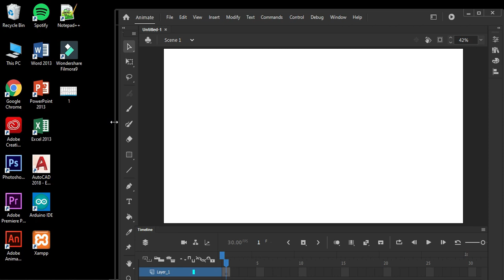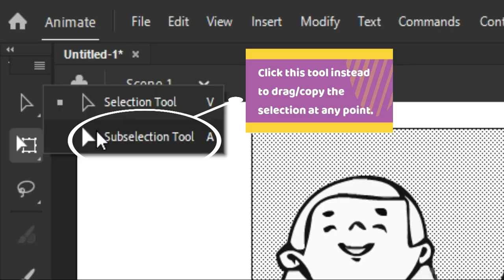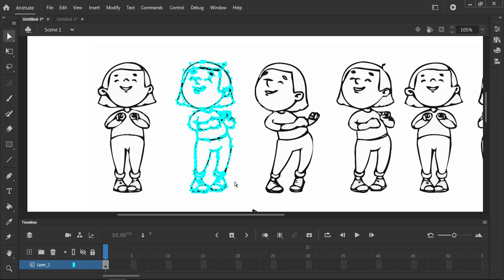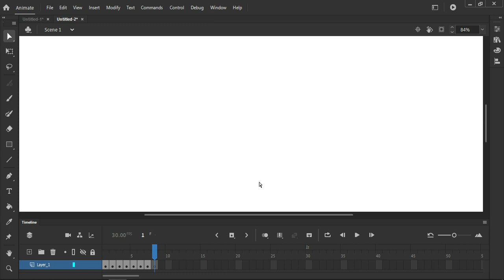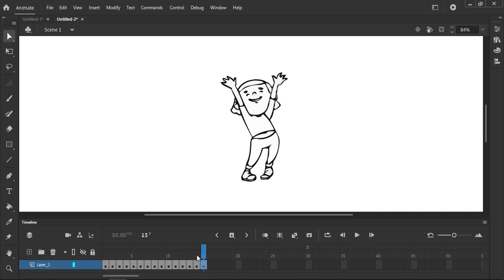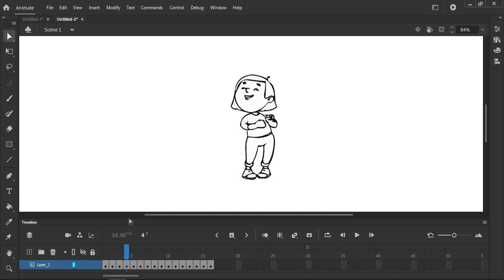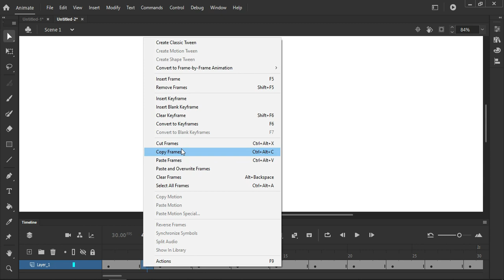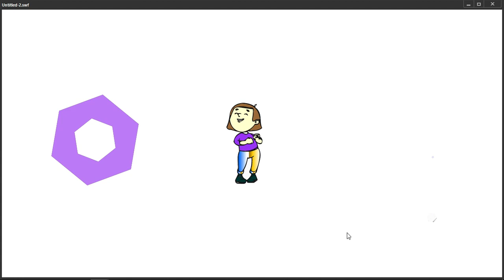Adobe Animate 2020 Tutorial - How to Make Frame by Frame Animation Using Trace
How to Change Green Screen Background Using Adobe Premiere Pro (Color Key) and Filmora9 (Chroma Key)

ARDUINO

FILMORA 9

Related search:
Adobe Animate 2020 Tutorial
adobe animate
animate
adobe animate tutorial
animate cc
easy
basic
frame by frame
trace
frame
animation
2020
adobe
design
graphics
e-stuff
how to
beginner
helpful
motion
stock image
rasper
rasper image
how to animate using adobe animate
adobe animate basic tutorial
frame by frame tutorial
adobe animate 2020 frame